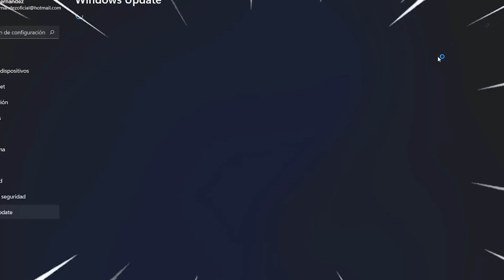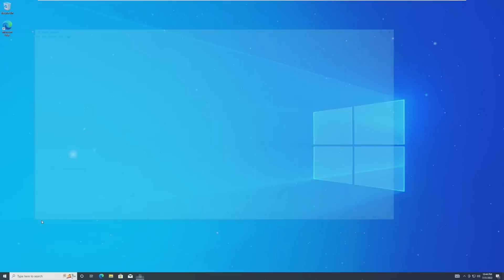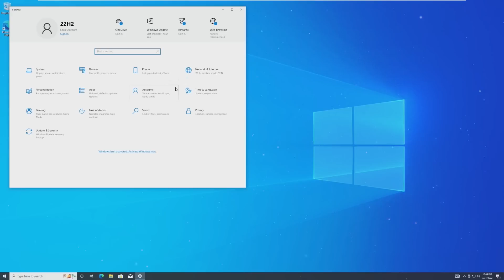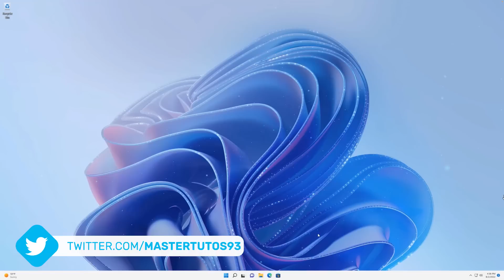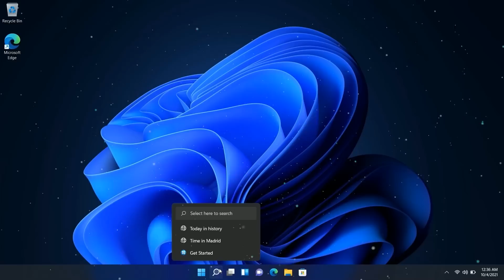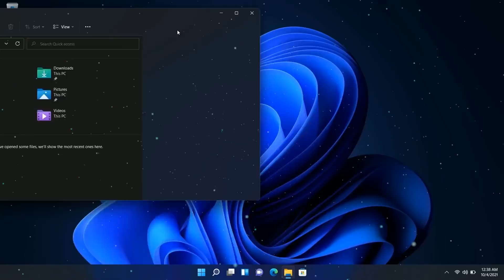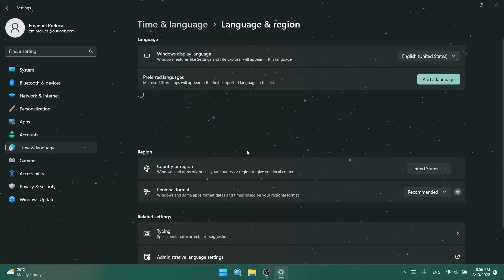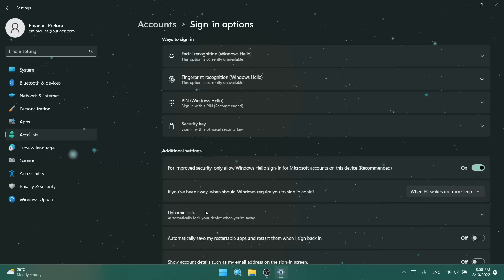LANZAN⚡ Windows 11 AGOSTO UPDATE MEJORADO / Windows 11 BUILD 25179 y CAMBIOS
✨Se han lanzado las actualizaciones acumulativas para Windows 10 y Windows 11 correspondientes al mes de Agosto y las compilaciones para el canal Beta y el canal DEV y en este video te resumo las novedades.

00:00  Introducción a Actualizaciones
00:48  Windows 10  KB5016616
02:35  Windows 11 KB5016629
04:58  Windows 11 Canal BETA
07:12  Windows 11 canal DEV